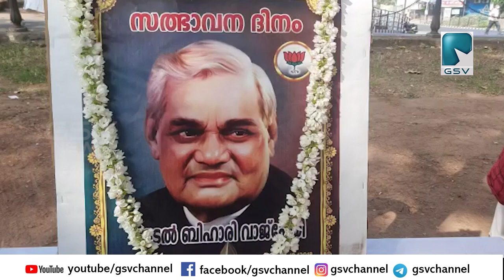മുൻ പ്രധാനമന്ത്രി ഭാരതരത്നം അടൽ ബിഹാരി വാജ്പോയുടെ ജന്മദിനം സത്ഭാവന ദിനമായി ആചരിച്ചു...